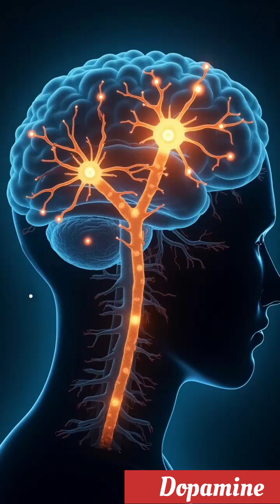"The Shocking Truth About Dopamine: What Drives Cravings and Desire?"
Scientists can track the precise moment a craving occurs by measuring a neurotransmitter called dopamine. The importance of dopamine became apparent in 1954 when the neuroscientists James Olds and Pe-ter Milner ran an experiment that revealed the neurological processes behind craving and desire. By implanting electrodes in the brains of rats, the researchers blocked the release of dopaming To the surprise of the scientists, the rats lost all will to live. They wouldn't eat. They wouldn't have sex. They didn't crave anything. Within a few days, the animals died of thirst.

in follow-up studies, other scientists also inhibited the dopamine-releasing parts of the brain, but this time, they squirted little droplets of sugar into the mouths of the dopamine-depleted rats. Their little rat faces lit up with pleasurable grins from the tasty substance. Even though dopamine was blocked, they liked the sugar just as much as be-fore, they just didn't want it anymore. The ability to experience pleasure remained, but without dopamine, desire died.